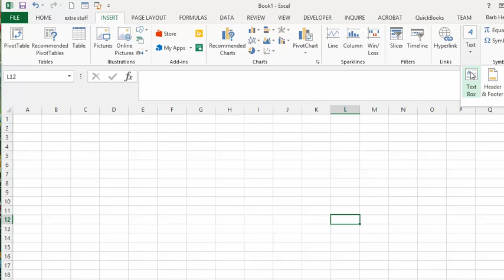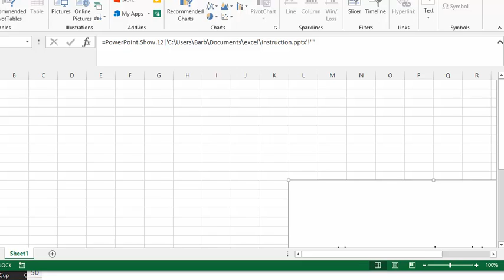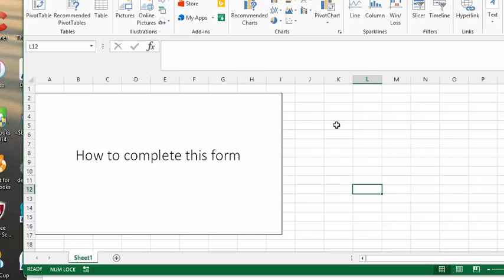How to insert a PowerPoint into your Excel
How to insert a PowerPoint into your Excel. How to insert instructions for completing a form with PowerPoint. How to insert object into Excel.  How link to a file within Excel.

easyexcelanswers